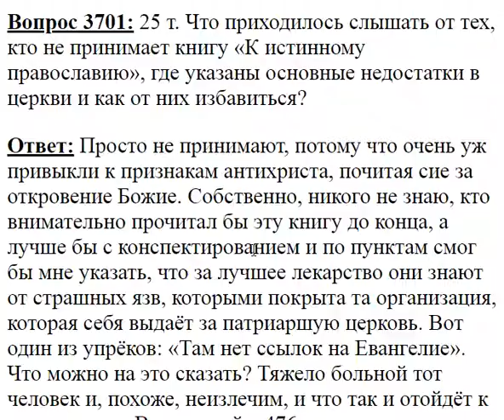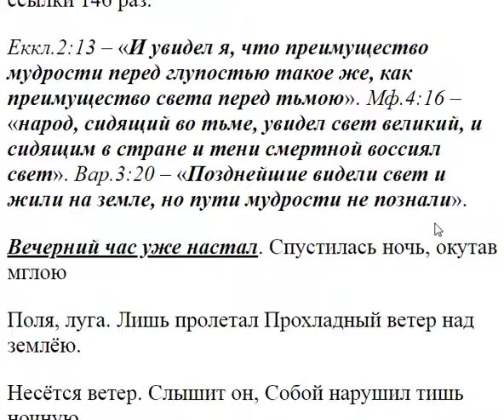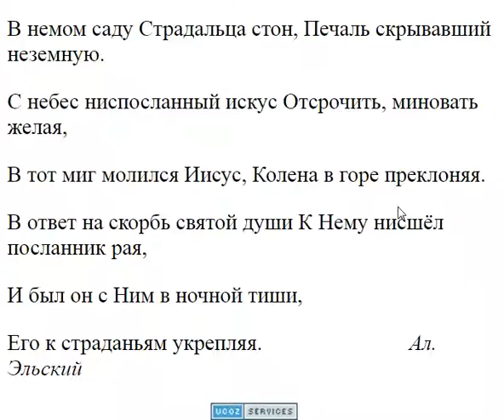3701. Что приходилось слышать от несогласных о книге?